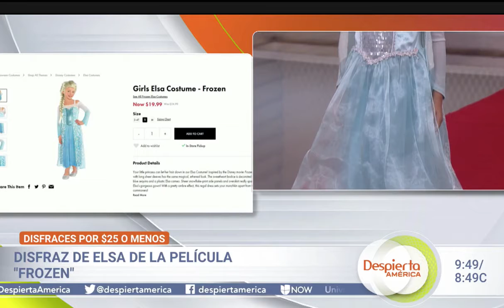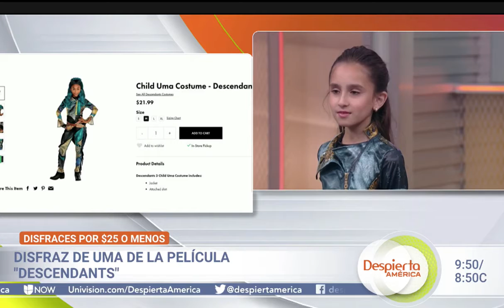Disfraces para Halloween con Despierta America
Segmento para Despierta America
Octubre 2019

Disfrazar a tus hijos esta Noche de Brujas no tiene por qué significar un enorme gasto, por eso la blogger experta en maternidad Paula Zelaya nos mostró cuáles son los mejores atuendos que puedes conseguir por $25 o menos. Toma nota y deja que tus pequeños escojan cómo lucir en Halloween.